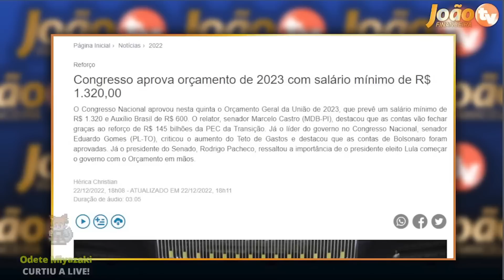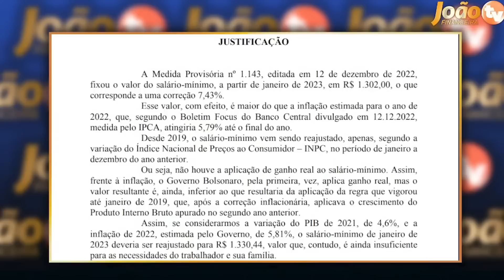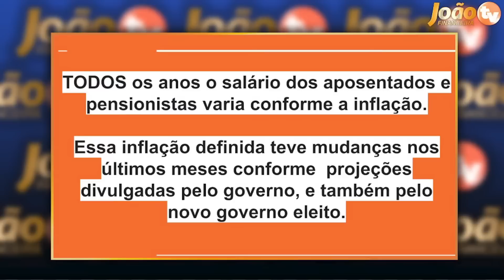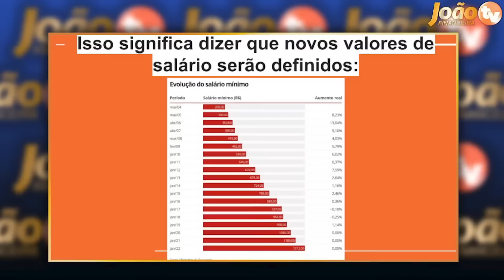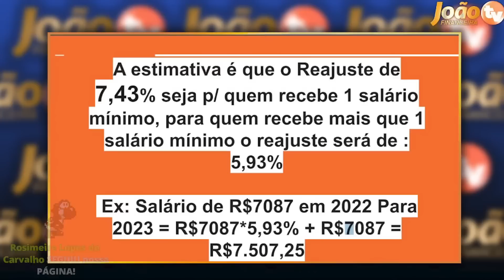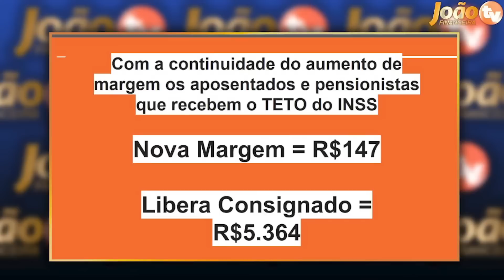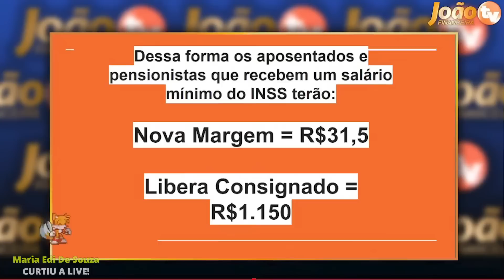LULA ACABA de MUDAR TUDO: VALOR do SALÁRIO MÍNIMO 2023 + NOVAS REGRAS do CONSIGNADO 2023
Como fazer o empréstimo do Auxílio Brasil?
Quando vai ser liberado o empréstimo consignado do Auxílio Brasil?
Quem recebe Auxílio Brasil pode fazer empréstimo na Caixa?
Qual é o valor do empréstimo do Auxílio Brasil?
Como fazer o empréstimo do Auxílio Brasil de R$ 1000?
emprestimo auxilio brasil 2500 reais
Como receber um emprestimo do auxilio brasil no caixa tem,
Como fazer o emprestimo de 2500 pelo auxilio brasil,
Quem recebe auxilio brasil pode pegar o novo emprestimo
emprestimo auxilio brasil 2500 reais como solicitar
emprestimo auxilio brasil pelo banco pan
empréstimo do auxílio brasil 2022
emprestimo auxilio brasil bmg
emprestimo auxilio brasil que dia recebe
emprestimo auxilio brasil data de pagamento
emprestimo auxilio brasil banco inter
empréstimo auxílio brasil: caixa
como funciona o emprestimo consignado
Emprestimo Consignado
consignado INSS
crédito consignado INSS
COMO FUNCIONA o crédito consignado
como funciona os emprestimos consignados
emprestimo consignado
emprestimo inss
credito consignado inss
emprestimo consignado inss
emprestimo aposentados
emprestimo consignado do inss
emprestimo consignado como funciona
emprestimo consignado 2022
empréstimo consignado
crédito consignado